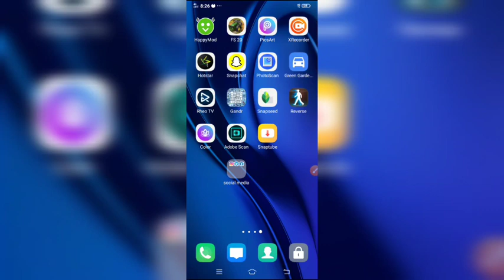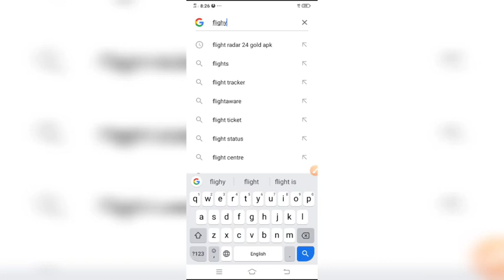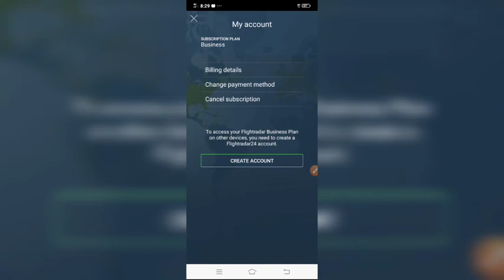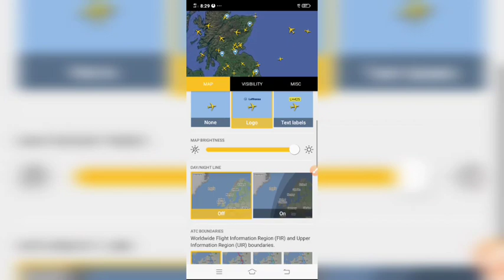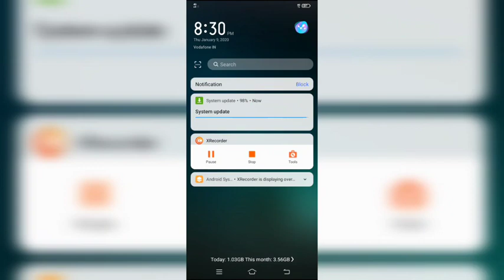How to download flightradar 24 business subscription download for free in tamil